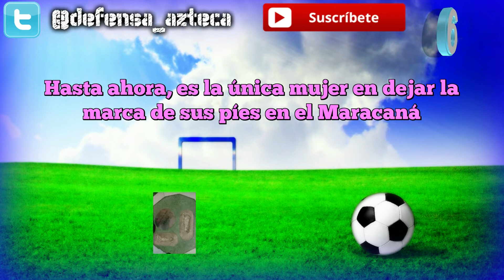10 Curiosidades de "MARTA VIEIRA"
Descubre 10 cosas que probablemente no sabias de "Marta Vieira da Silva"

"Debutó profesionalmente con el Vasco da Gama"

"Edson Arantes do Nascimento la apodó 'Pele con falda'"

"En 2010 la ONU la nombró embajadora de Buena Voluntad"

"Fue la máxima goleadora y mejor jugadora del Mundial Femenil China 2007"

"Sufrió un accidente automovilístico del cual afortunadamente salio ilesa"

"Hasta ahora, es la única mujer en dejar la marca de sus píes en el Maracaná"

"Visito el entrenamiento del Real Madrid previo a un partido de Champions League"

"Se corono campeona de la Copa Libertadores Femenina 2009 con Santos"

"Es la única jugadora del mundo con cinco Balones de Oro"

"Su primer gol con la Selección Brasileña se lo anotó a Perú"

Tags: "Lo que no sabias de Marta Vieira" "Curiosidades de Marta Vieira" "GOLES Y JUGADAS de Marta Vieira" "Marta Vieira  2016"